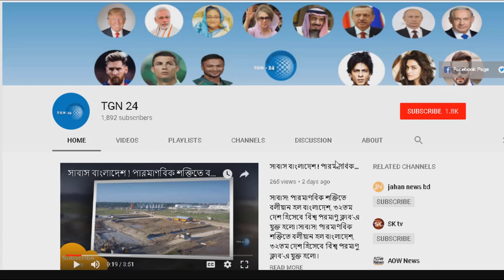ইরানের বিরুদ্ধে আমেরিকা সৌদি আরব ও আমিরাত এক জোট। ইরান সবাইকে একাই পতিহত করবে বলে পাল্টা হুঁশিয়ারি।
ইরানের বিরুদ্ধে আমেরিকা সৌদি আরব ও আমিরাত এক জোট। ইরান সবাইকে একাই পতিহত করবে বলে পাল্টা হুঁশিয়ারি। সৌদিতে বিদেশিদের সঙ্গে বিয়ের নতুন শর্ত আরোপ। সৌদিতে বিশেষ কিছু নিয়ম মেন বিয়ে করতে পারবেন আপনিও। সৌদির সাথে প্রবাসীদের নিয়ে চুক্তি করেছে বাংলাদেশে সরকার! প্রবাসীদের জীবন মান উন্নত করতে সচেষ্ট সরকার। প্রবাসী বাংলাদেশিরা পাচ্ছেন ৮০ লাখ টাকা বেতনের চাকরি। পেনসিলভেনিয়ার বাংলাদেশীরা পাচ্ছেন দারুন চাকরি। সৌদি প্রবাসী ভাইয়রা আপনারা বিক্ষোভ সমাবেশ থেকে দূরে থাকুন। বিক্ষোভের দায়ে ১৩২ সৌদি প্রবাসী গ্রেফতার। ৩০ লক্ষ প্রবাসী শ্রমিককে সৌদি আরব ত্যাগ করতে হবে। সৌদিভিশন ২০৩০ বাস্তবায়নে প্রবাসী শ্রমিক ছাটাই শুরু। হায় আল্লাহ সৌদি আরব যুবরাজ একি শুরু করে দিলো !! সৌদি রাজপরিবারের বিরুদ্ধে কথা বলায় মসজিদের ইমাম আটক। সৌদি আরবের প্রবাসী ভাইদের জন্য এক ভয়ঙ্কর দুঃসংবাদ। সৌদিতে ৬ বছরের বেশি হলে নতুন করে ইকামা দেবে না।

বাংলাদেশী নায়ক নায়িকারা প্রতি ছবিতে কে কত টাকা নেন?। শাকিব কত টাকা নেন জানলে মাথা ঘুরে যাবে

পাগলা কিম এখন চীনে !! টালমাটাল বিশ্ব রাজনীতি !! যা হচ্ছে সব গোপনে !! Kim Jong Un in China |

সৌদিতে বিদেশিদের সঙ্গে বিয়ের নতুন শর্ত আরোপ। সৌদিতে বিশেষ কিছু নিয়ম মেন বিয়ে করতে পারবেন আপনিও। সৌদির সাথে প্রবাসীদের নিয়ে চুক্তি করেছে বাংলাদেশে সরকার! প্রবাসীদের জীবন মান উন্নত করতে সচেষ্ট সরকার। প্রবাসী বাংলাদেশিরা পাচ্ছেন ৮০ লাখ টাকা বেতনের চাকরি। পেনসিলভেনিয়ার বাংলাদেশীরা পাচ্ছেন দারুন চাকরি। সৌদি প্রবাসী ভাইয়রা আপনারা বিক্ষোভ সমাবেশ থেকে দূরে থাকুন। বিক্ষোভের দায়ে ১৩২ সৌদি প্রবাসী গ্রেফতার।